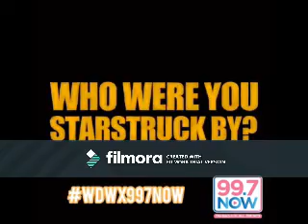The Boat (Corbyn Besson Video)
A video I made for Corbyn Besson using the song The Boat by Little Big Town. Thanks to the sites that i got the videos and pics from!